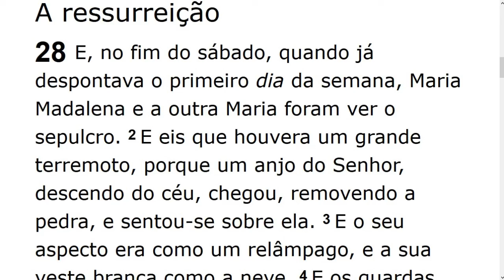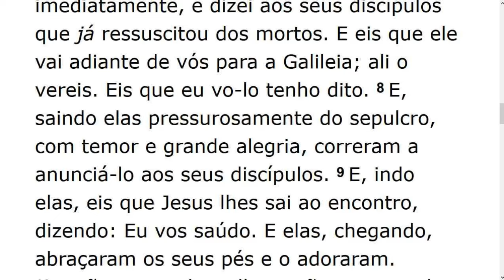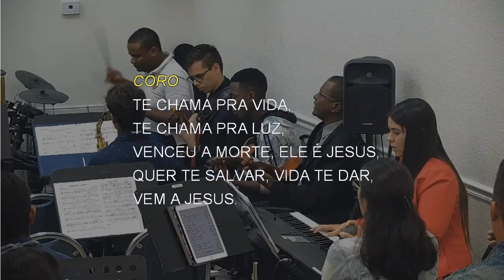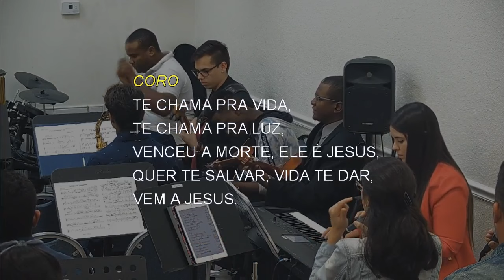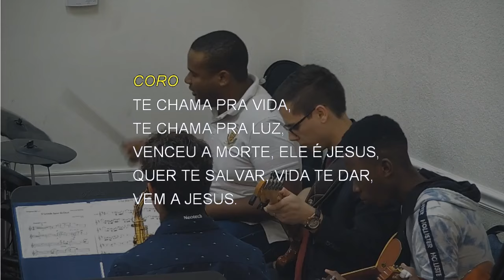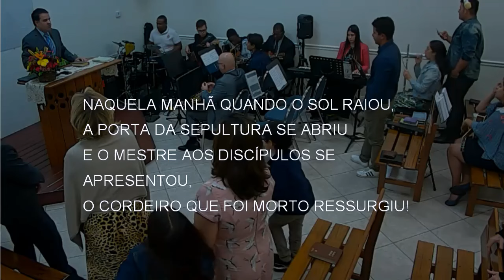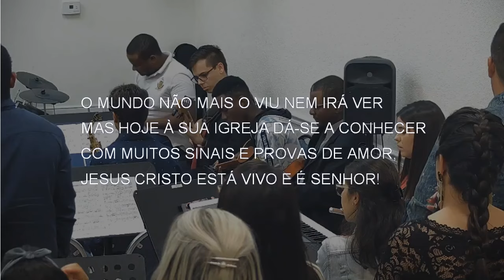Saturday Service (2019-12-07) Maranatha (Pompano Beach, Florida)